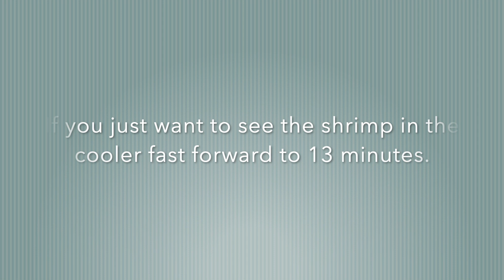👍LETS GO SHRIMP!!! 🔥🦐 | Charleston SC | Rod Bent Fishing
Come along with us on our first outing of the 2022 bait shrimping season.